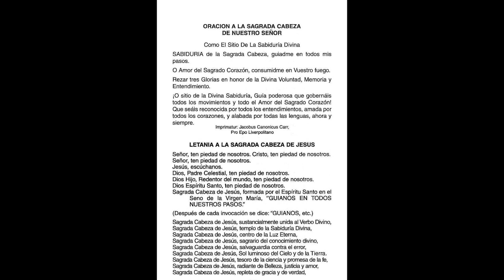oración a la Sagrada Cabeza de Nuestro Señor